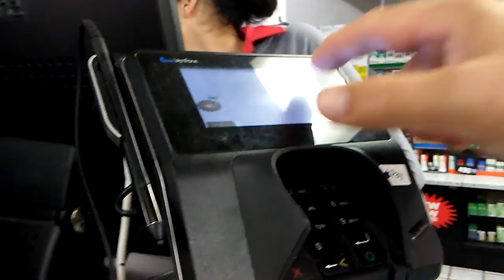August 7, 2017